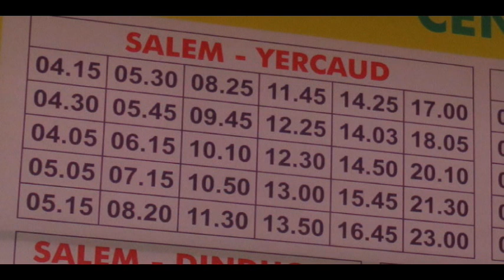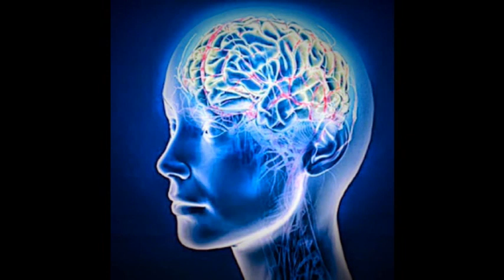இன்றைய திருவாரூர் மாவட்டச் செய்திகள் | MrCheNews | 13-10-18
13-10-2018 திருவாரூர் மாவட்டச் செய்திகள் இங்கே ஒலிக்கிறது. கேட்டுப் பயனடையுங்கள்.